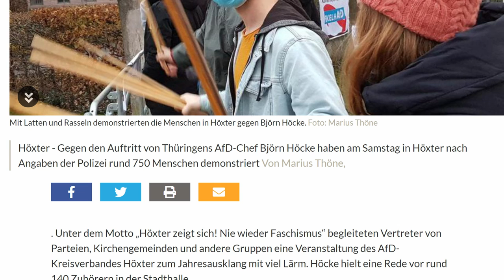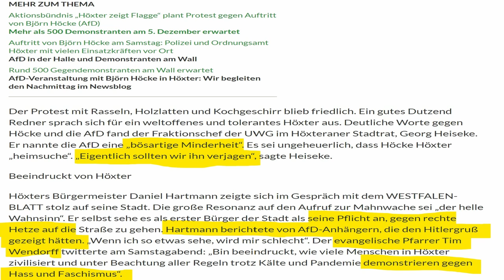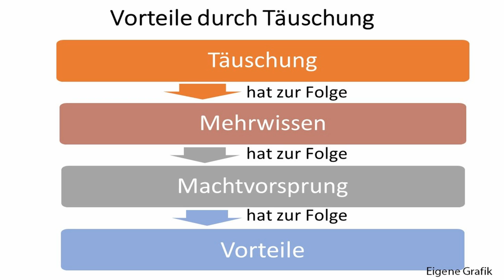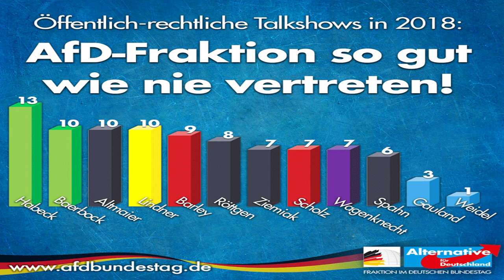Wie Björn Höcke (AfD) in einer Redereplik an Jörg Meuthen die Dinge anspricht, die Meuthen versäumte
Wie Björn Höcke (AfD) in einer Veranstaltung in Höxter in Nordrhein-Westfalen sicht in einem bemerkenswerten Vortrag zu Medien, andere Parteien, Verfassungsschutz, Querdenken, Donald Trump, Bismarck  und anderen äußert, darum geht es in diesem Video.
Aufgenommen wurde die AfD-Veranstaltung in NRW von COMPACTTV.

Halten Sie unsere unabhängigen Nachrichten für wichtig? Diese Videoproduktionen kosten COMPACT eine Menge Geld. Mit einer Spende können Sie dazu beitragen, dass wir auch künftig auf Sendung sind: Via Pay Pal oder per Überweisung an COMPACT Magazin GmbH auf das Konto IBAN: DE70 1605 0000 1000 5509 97."

Ganzer Stream der AfD-Veranstaltung in Höxter auch mit Rede von AfD-NRW Vorsitzendem Rüdiger Lucassen von COMPACTTV (General a.D.):

0:00 Einleitung
1:15 Rede Höcke
49:40 Gedanken zur Rede

Bankverbindung
Politik, Psychologie & anderes
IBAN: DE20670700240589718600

Wichtige Informationen:
Metastudie von John Ioannidis zur Feststellung der Mortalität von Covid-19:

Gleichberechtigt – Wahlkampfstrategie

MMnewsTV – Aktuelles